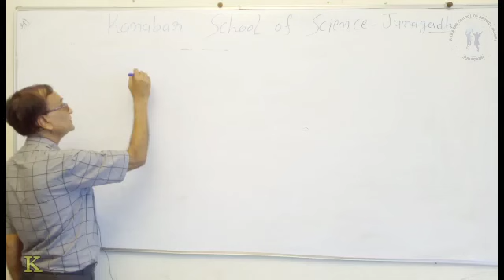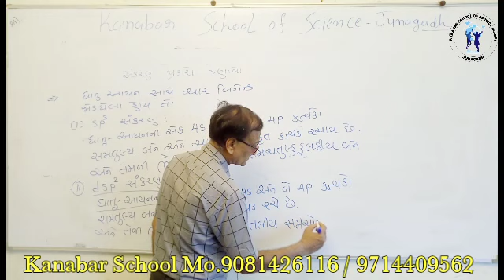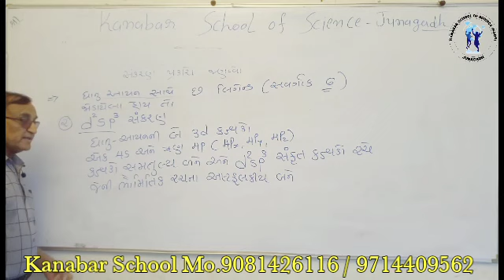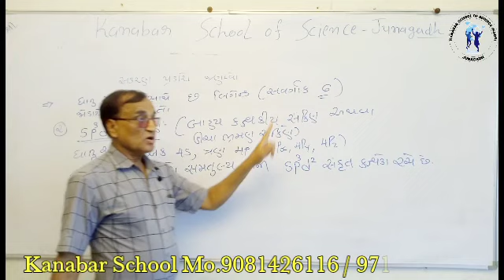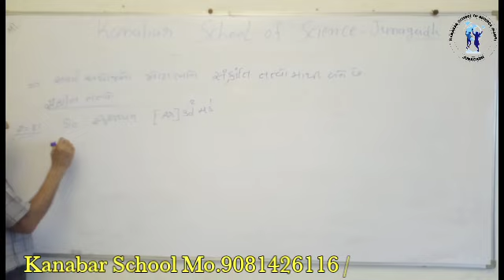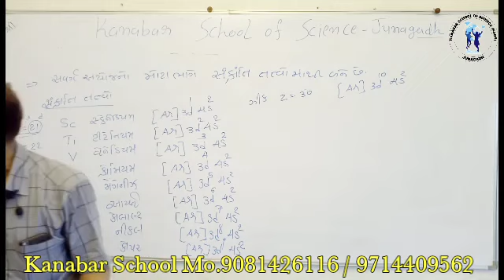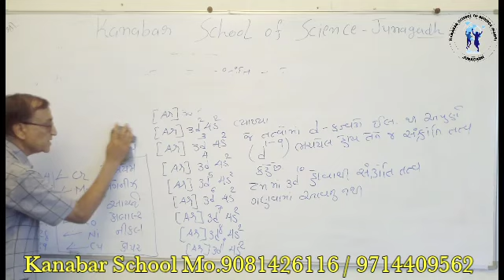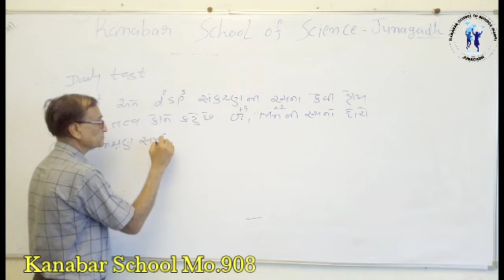Date 2-4 Chemistry Chap-9 Valence Bond Theory Lecture-88